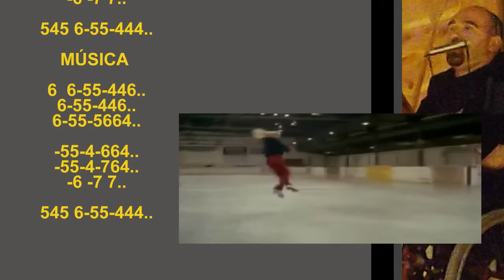CASTILLOS DE HIELO ( Ice Castles ) Film de 1978. Música Principal en Armónica Diatónica en DO: TABS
Ice Castles es una película de drama romántico estadounidense de 1978dirigida por Donald Wrye y protagonizada por Lynn-Holly Johnson y Robby Benson . Es la historia de Lexie Winston, una joven patinadora artística , y su ascenso y caída del súper estrellato. La tragedia golpea cuando, después de un extraño accidente, Lexie pierde la vista , dejándola escondida en la privacidad de su propia desesperación. Ella finalmente persevera y comienza a competir en patinaje artístico nuevamente.

La obra se filmó en locaciones de Colorado y Minnesota . Su tema principal " Through the Eyes of Love ", interpretado por Melissa Manchester , fue nominado para el Premio de la Academia a la Mejor Canción Original en la 52ª edición de los Premios de la Academia .

Un remake , también dirigido por Wrye, fue lanzado directamente en video en 2010.